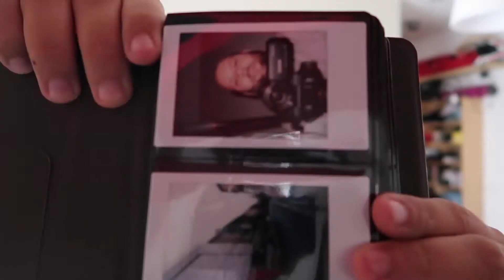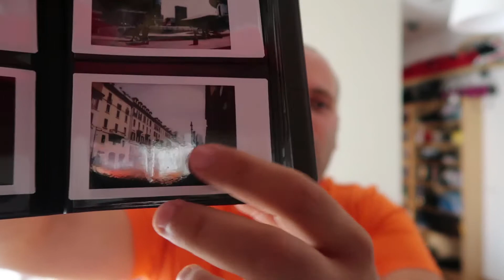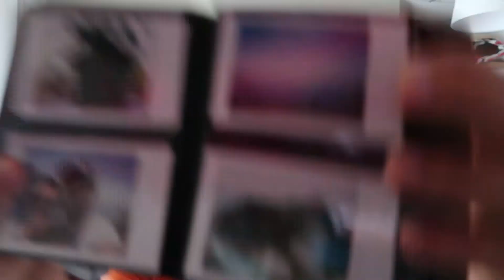Recensione FujiFilm Instax Mini 90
Recensione al ritorno negli anni 90!!!
Fujifilm InstaxMini 90
Pellicole InstaxMini
Album raccoglitore

La mia attrezzatura ↓↓↓↓↓

- Canon 5D mark III
- Canon G7X mark II
- GoPro Hero 5
- Manfrotto MK190X3-2W Serie 190 Kit Treppiede
- Manfrotto MVH502AH Testa Serie 502
- Cavalletto Manfrotto Pixi Evo
- Joby Gorillapod Treppiede Flessibile
- Tascam DR-05 VER 2 Registratore
- Manfrotto LUMIMUSE8 Luce 8 LED
- Anker Caricatore da 4 Porte
- Cavo USB-C Syncwire
- Cavo Lightning Syncwire[MFi]